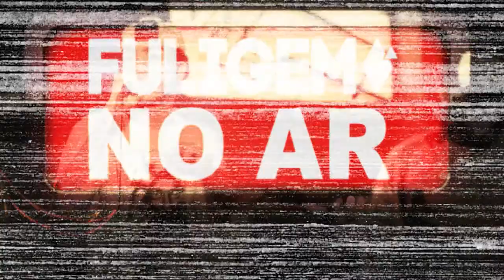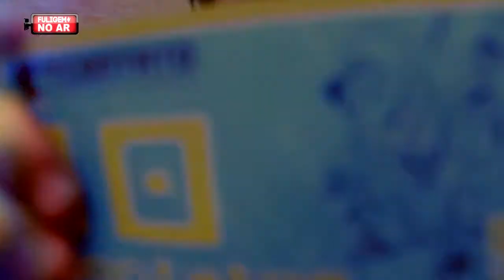Festival Contato 2013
O Circuito Paulista de Festivais Independentes não para! Nossa equipe viajou para São Carlos onde aconteceu a sétima edição do Festival Contato. E por lá encontramos um repórter muito inusitado que assumiu o microfone e fez bonito, dá uma olhada...

O programa Fuligem No Ar é exibido no Canal 20 da NET para Ribeirão Preto e Sertãozinho ou no canal20.com.br

IMAGENS: INTRO E FIM (CONTATINHO) Ana Maria Duque Guevara
ENTREVISTAS: Leo Otero

EDIÇÃO:INTRO E FIM (CONTATINHO) Ana Maria Duque Guevara
ENTREVISTAS: Leo Otero
REPÓRTER: Camilo Pedrozo

pgm#9